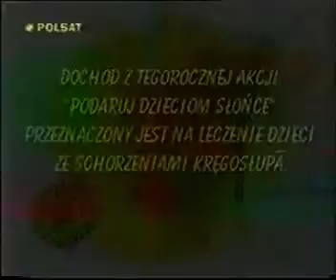Cud miłości Milagros odcinek 141 cz 4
Cud miłości Sonya Smith(Milagros) i Roberto Mateos(Jose Antonio)